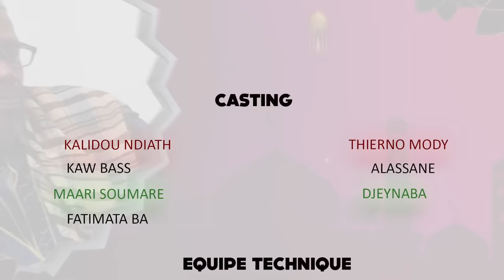KORKA GALLE KAW (épisode 13) 2024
00:00 KORKA_THIERNO_MODY #️⃣ Tags